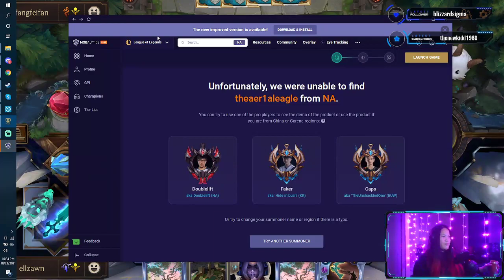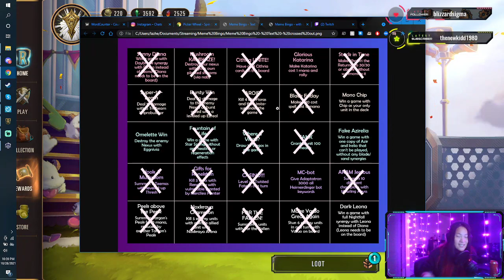deck size matters (ranked) | Legends of Runeterra